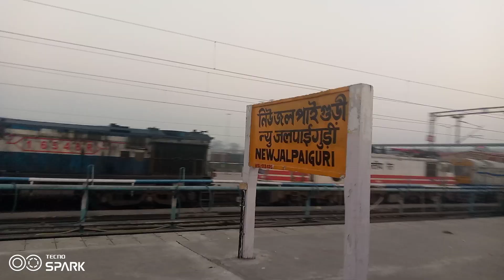New Jalpaiguri. travel kar rahe hain. . Avadh Assam express. 🚂👆